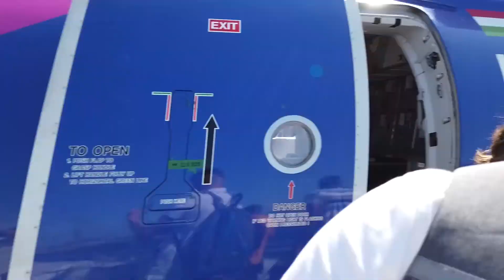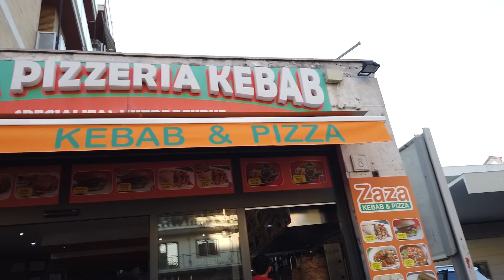ROMA(ziua 1) 🤪 Mult vin, mult iute -JURNAL DE CĂLĂTORIE Italia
JURNAL DE CALATORIE ROMA
Ziua 1: Drumul, Plaja si Vinul 😆
Vin si ardei iute.
E AL 2-LEA NOSTRU VLOG !!! - inca nu dati tare in noi 🤕